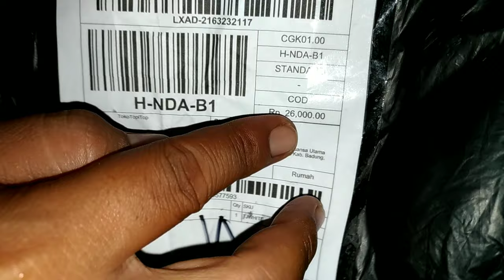UNBOXING Topi Trucker Murah Meriah ✔️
Topi Murah Meriah,,, Kualitas Lumayan Dengan Harga
10rb/an Plus Ongkir 16rb Di Lazada